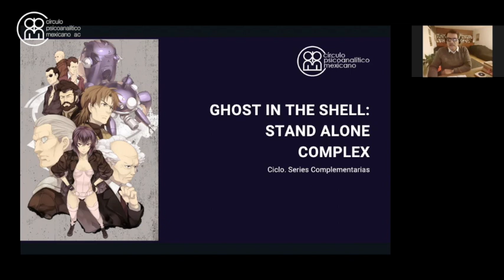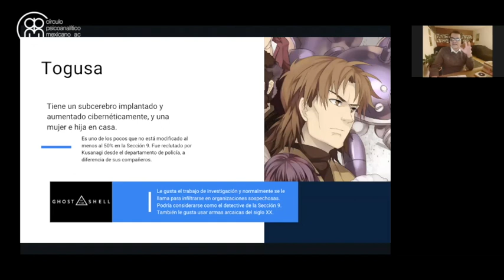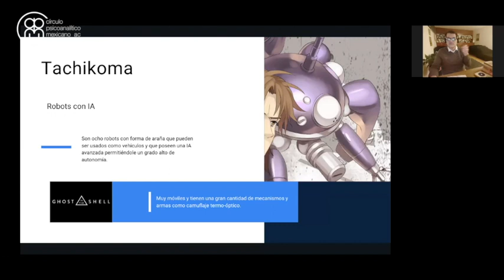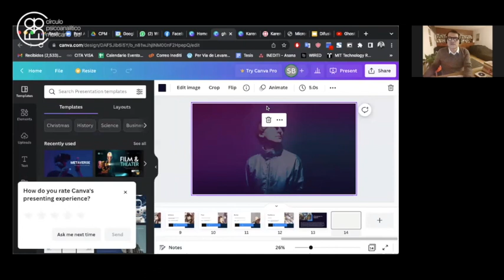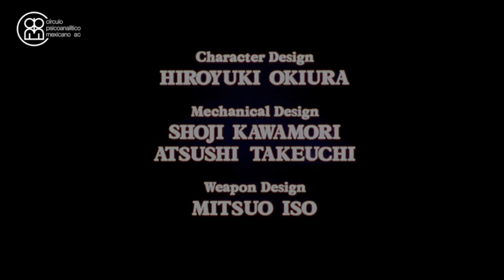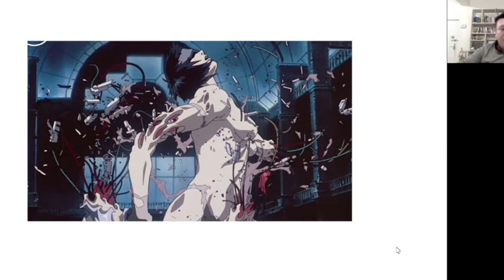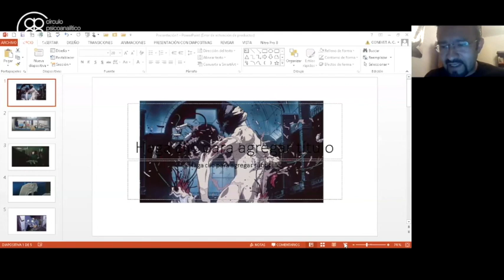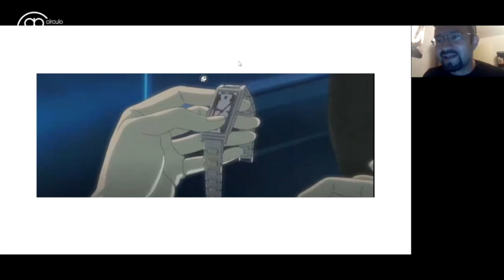Series complementarias. Ghost in the shell.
Ponentes: Julio Horta y Cuitláhuac Moreno
Moderó: Sinaí Banda
La serie de animación Ghost in the Shell. Stand Alone Complex (2002), basada en el manga de Masamune Shirow, continúa y profundiza los temas expuestos en la historia original: en un escenario futurista, de carácter distópico, la Mayor Mokoto Kusanagi y su equipo se enfrentan a crímenes de cyberterrorismo propios del Japón del 2030. La trama policiaca de la historia es el marco que permite enfocar los dilemas filosóficos del universo cyberpunk: la existencia de cyborgs y los cuerpos con prótesis mejoradas tecnológicamente nos llevan a considerar el problema de la mente-cuerpo; la trascendencia de la identidad corporal; y en particular la relación de lo real vinculado con la memoria y el recuerdo. Frente a estas cuestiones, la respuesta cartesiana de la serie nos obliga a preguntarnos por las nuevas subjetividades que se manifiestan de manera violenta, en un futuro en donde la tecnología les permite a los individuos acuñar su propia identidad y manipular la conciencia de los otros.